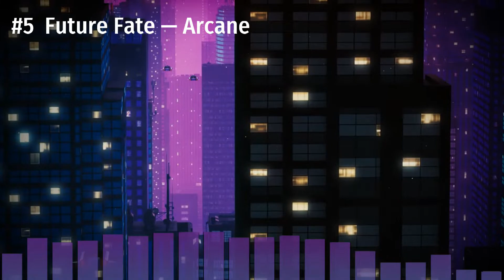NEON HIGHWAY | A Retro Synthwave Mix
Neon lights, blazing past...
A mix of retrowave and synthwave. Enjoy!

🎵 Tracklist: 🎵
00:00 |  #1  Miami Beach Force — Time Flies
04:10 |  #2  BIODRIVE — Revenge
08:17 |  #3  Retouch — Arm of Creation
12:06 |  #4  LeveL -1 — T.E.C.H. Corp.
16:23 |  #5  Future Fate — Arcane
20:41 |  #6  Isidor — Shadow Road
24:50 |  #7  Neuroc — Jacked In
29:03 |  #8  Mr. Sandman — Ignite
33:23 |  #9  Patient Zero — Neon Rider
37:04 |  #10 Miami Beach Force — Uncertain Future